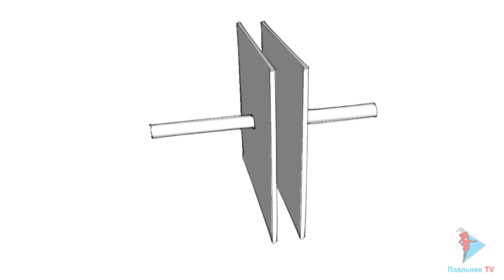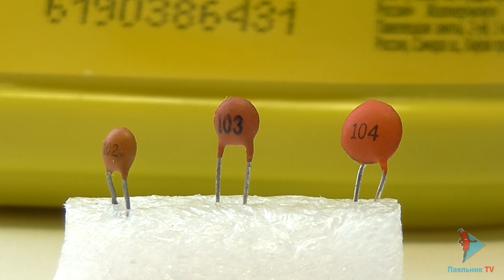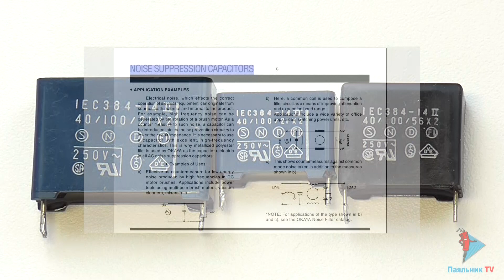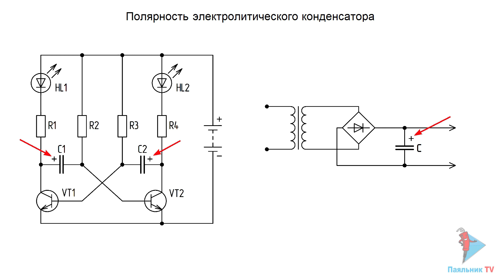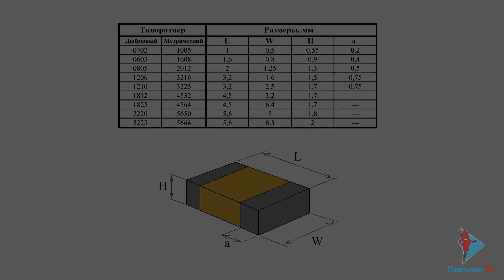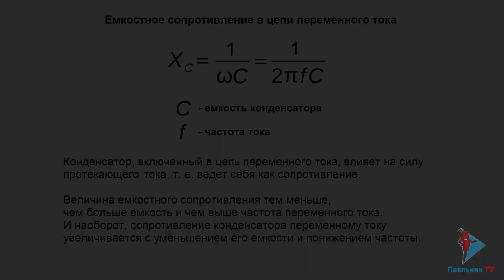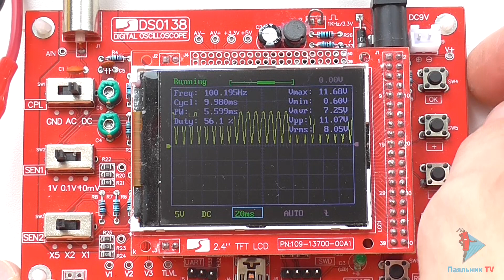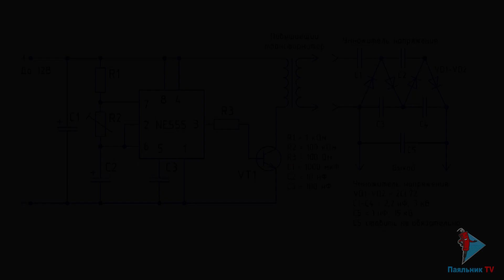Конденсаторы - Радиоэлементы 5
Речь пойдет об одном из важнейших представителей мира радиоэлементов, о конденсаторах. Мы разберемся зачем и где применяются конденсаторы, изучим их параметры и способы маркировки разных типов. Также в ролике присутствует эксперименты и несколько практических схем.

00:20 - общие сведения
02:55 - виды конденсаторов
03:00 - керамические
05:28 - пленочные
07:41 - электролитические
10:38 - взрывание электролитич. конденсаторов (эксперимент)
12:54 - танталовые
13:17 - SMD
14:57 - переменные
15:50 - параллельное и последовательное соединение
17:07 - применение конденсаторов
17:33 - конденсатор в пушке Гаусса
19:37 - сглаживание пульсаций в БП
21:27 - применение в умножителе напряжения